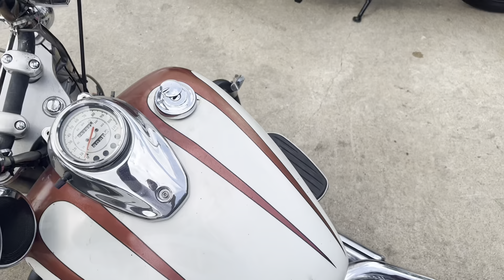Finally got the motorcycle out the shop￼